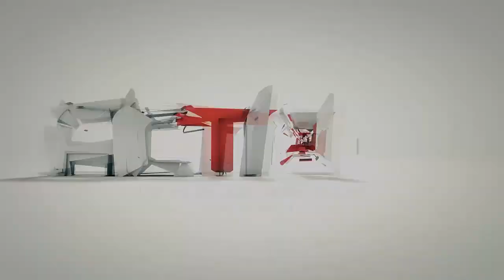League of Legends Ekstremalnie Zajebiści Annie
Korzystam z programu Action! firmy mirillis